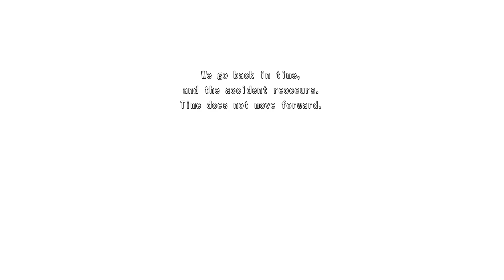Rolly Polly Olly Oxenfree! | Earth Defense Force 6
Keep your eye on ball or else the cutest menaces will test their might as their double-dribble my face against the cold hard ground!
Also keep your eye on suspicious rocks underground as they're gonna instant transmission out of there whether you're looking or not!
Keep your eye on the game, too! As it's going to crash... multiple times a mission! Oh such fun to be had!

0:00 - Intro
1:00 - Mission 45: Tunnel #1
14:57 - Mission 46: The Big Day x6
23:39 - Mission 47: Turning Point 2
34:10 - Mission 48: Extermination 2
43:40 - Mission 49: Aranea's Mountain
50:28 - Mission 50: The Treacherous Summit
57:48 - Mission 51: Grenade Demolitions Unit